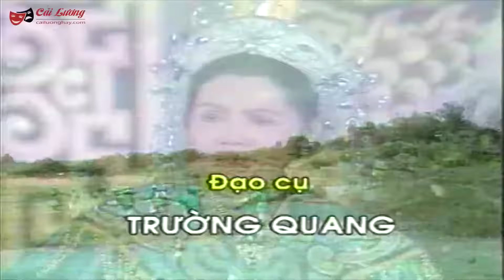CẢI LƯƠNG GIAI NHÂN VÀ DŨNG TƯỚNG - KIM TỬ LONG, TÀI LINH | Cải Lương Hồ Quảng Hay Nhất